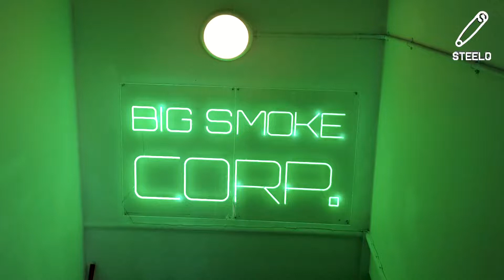Big Smoke Corp - London | STEELO Touring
Celebrating the launch of Big Smoke Corp with Skepta, Lancey Foux and the BBK family, and A Jewellers brings the new Big Smoke Records chains!